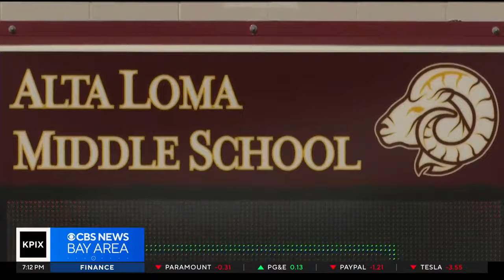Middle school algebra debate heats up on the Peninsula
Math teachers who have spent decades in the classroom say the South San Francisco Unified School District is tinkering with a curriculum that is not broken. Devin Fehely reports. (4-12-24)